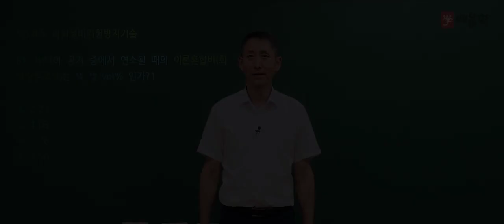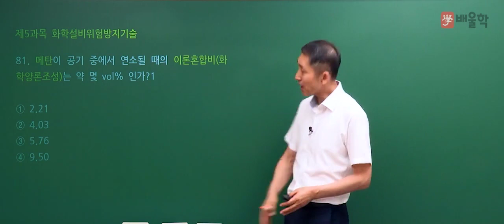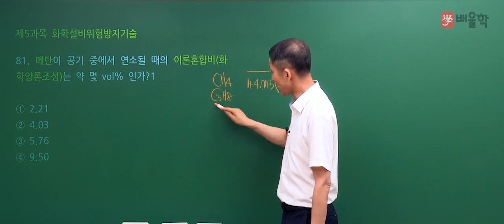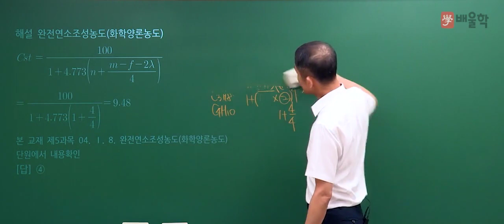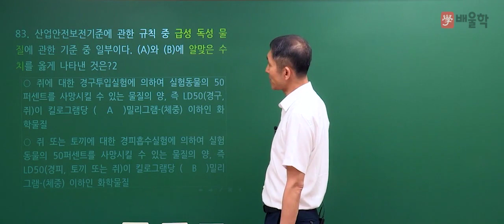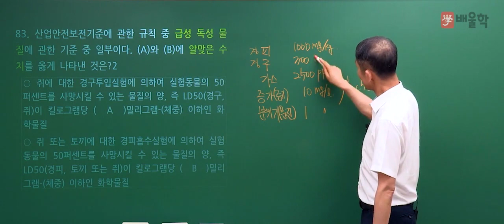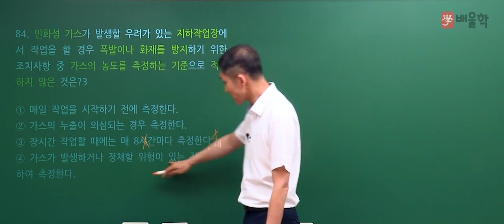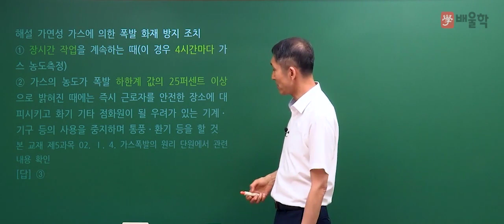[산업안전기사 필기] 2019년 1회 필기 기출 풀이 5과목 화학설비위험방지기술 - 김용원 교수님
[산업안전기사] 2019년 1회 필기 기출 풀이 5과목 화학설비위험방지기술 - 김용원 교수님

30년 강의, 32% 더 높은 합격률을 자랑하는 김용원 교수님의
2019년 1회 산업안전기사 필기 4과목. 전기위험방지기술 기출문제 해설 강의!

30년 강의노하우 산업안전전문가의 정확하고 명쾌한 해설을 통해

산업안전기사, 산업안전산업기사, 산업안전기사응시자격, 산업안전산업기사필기, 산업안전기사필기, 산업안전기사실기, 산업안전산업기사실기, 산업안전기사기출문제, 산업안전산업기사응시자격, 산업안전기사시험, 산업안전기사시험일정, 산업안전기사필답형, 산업안전기사합격률, 산업안전기사작업형, 산업안전기사기출, 산업안전기사난이도, 산업안전기사과년도, 산업안전산업기사실기작업형, 산업안전기사과목, 산업안전기사취업, 산업안전기사인강, 산업안전기사책, 산업안전산업기사합격률, 산업안전기사필기기출문제, 산업안전산업기사시험일정, 산업안전기사자격증, 산업안전기사기출문제집, 산업안전기사교재, 산업안전산업기사기출문제, 산업안전산업기사과년도, 산업안전산업기사실기필답형, 산업안전기사동영상, 산업안전산업기사책, 산업안전기사필기과년도, 산업안전기사독학, 산업안전기사필답, 산업안전기사필기기출, 산업안전산업기사인강, 산업안전산업기사필답형, 산업안전산업기사취업, 산업안전산업기사필기과년도, 산업안전기사실기작업형, 산업안전기사강의, 산업안전기사요점정리, 산업안전기사학원, 산업안전기사실기시험, 산업안전기사시험과목, 산업안전산업기사실기책, 산업안전기사과년도문제해설, 산업안전기사문제집, 산업안전기사실기책, 산업안전기사인강추천, 산업안전기사공부, 산업안전기사요약집, 산업안전산업기사문제, 산업안전기사실기필답형+작업형, 산업안전기사조건, 산업안전기사무료강의, 산업안전산업기사실기과년도, 산업안전기사실기과년도, 산업안전산업기사필기접수, 산업안전산업기사요약, 산업안전기사자료, 산업안전기사동영상강의, 산업안전기사필기인강, 산업안전산업기사강의, 산업안전기사무료인강, 산업안전산업기사인터넷강의, 산업안전기사실기교재, 산업안전기사추천, 산업안전산업기사실기기출, 산업안전기사필기합격률, 산업안전기사시험문제, 산업안전기사필기문제집, 산업안전기사실기문제, 산업안전기사답안, 산업안전기사실기인강, 산업안전기사가답안, 산업안전산업기사동영상, 산업안전산업기사필기인강, 산업안전산업기사인강추천, 산업안전산업기사실기인강, 산업안전기사인터넷강의, 산업안전기사출제기준, 산업안전기사출제문제, 산업안전기사무료동영상, 산업안전기사특강, 산업안전기사필기동영상, 핵심산업안전기사실기, 산업안전산업기사실기접수, 산업안전산업기사무료인강, 산업안전기사실기동영상, 산업안전기사필기단기완성, 산업안전산업기사무료강의